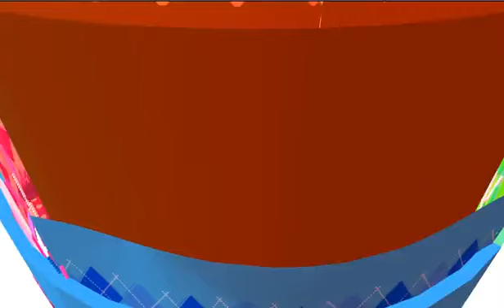[MMD] Yay! Yay! Yay! (Smile PreCure) (4K) (HD)